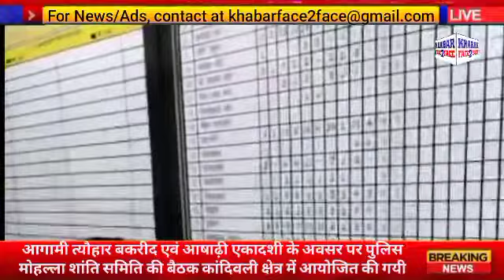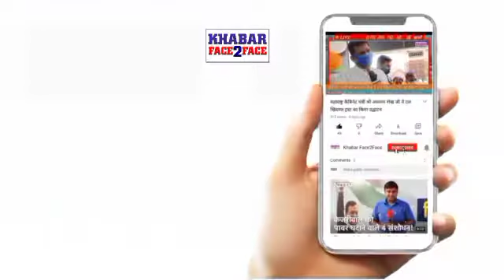पुलिस मोहल्ला शांति समिति की बैठक बकरीद एवं आषाढ़ी एकादशी के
आगामी त्यौहार बकरीद एवं आषाढ़ी एकादशी के अवसर पर पुलिस मोहल्ला शांति समिति की बैठक मुंबई कांदिवली थाना क्षेत्र में आयोजित की गयी

On the occasion of upcoming Festival Bakrid and Ashadhi Ekadashi, meeting of Police Mohalla Peace Committee was organized in Mumbai Kandivali police station area. khabarface2face @KhabarFace2Face

पोलिस मोहल्ला शांतता कमेटी की बैठक संपन्न

मुंबई कांदिवली पुलिस थाने आज दिनांक 07/07/22 रोजी कांदिवली  पोलीस ठाणे येथे वरिष्ठ पोलीस निरीक्षक यांचे दालनात आगामी येणाऱ्या सणानिमित्त बकरी ईद व आषाढी एकादशी च्या अनुषंगाने पोलीस ठाणे हद्दीतील मस्जिद व मदरसा यांचे ट्रस्टी, मौलाना, मोहल्ला कमिटी, शांतता कमिटी, पोलीस मित्र सदस्य यांची बैठक आयोजित करण्यात आली होती.

     सदर बैठकीमध्ये मा. पोलीस उपायुक्त परिमंडळ 11 श्री विशाल ठाकूर व सहाय्यक पोलीस आयुक्त श्री शैलेंद्र धिवार वरिष्ठ पोलीस निरीक्षक दिनकर जाधव ,पोलीस निरीक्षक सदाशिव सावंत, पोलीस निरीक्षक मोहिते ,एटीसी अधिकारी घाडगे ,वाहतूक विभागाचे अधिकारी अनंत पवार यांनी उपस्थित मस्जिद व मदरसा चे ट्रस्टी, मौलाना, मोहल्ला कमिटी, शांतता कमिटी, पोलीस मित्र सदस्य यांना बकरी ईद व आषाढी एकादशी च्याअनुषंगाने सूचना दिल्या.

बकरी ईद साजरी करताना कुर्बानीच्या वेळी  खबरदारी घ्यावी , कुर्बानीच्या वेळी इतर धर्मियांना कोणताही त्रास होणार नाही याची काळजी घ्यावी. पोलिसांनी दिलेल्या सूचनांचे पालन करून सहकार्य करावे.तसेच कुर्बानी साठी घ्यावयाचे परवाने याबाबत उपस्थितांना सविस्तर मार्गदर्शन करण्यात आले.

         यावर उपस्थित मस्जिद व मदरसा चे ट्रस्टी, मौलाना, मोहल्ला कमिटी, शांतता कमिटी, पोलीस मित्र सदस्यांनी आपले विचार वरिष्ठांसमोर मांडले. कांदिवली पोलीस ठाणे हद्दीत  कोणत्याही प्रकारे कायदा-सुव्यवस्थेचा प्रश्न निर्माण होणार नाही. प्रशासनाने दिलेल्या सूचनांचे तंतोतंत पालन केले जाईल. असे सर्व सदस्य यांच्यातर्फे आश्वासन दिले.

      सदरची बैठक 20:10 वाजता सुरू होऊन 21.05 वाजता चहा पाण्याचा कार्यक्रम करून शांततेत पार पडली. सदर वेळी 50 ते 60 मस्जिद व मदरसा चे ट्रस्टी, मौलाना, मोहल्ला कमिटी, शांतता कमिटी, पोलीस मित्र सदस्य उपस्थित होते

साथ ही साथ मुन्ना से पत्रकार कई संगठनों में संलग्न जयशंकर सिंह ठाकुर समाजसेवी ने बैठक में दो शब्द संबोधित करते हुए कहा